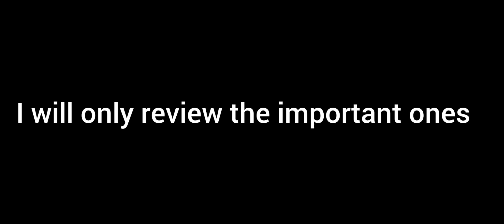Mini Mega Rally Trap FULL OVERVIEW...Lords mobile